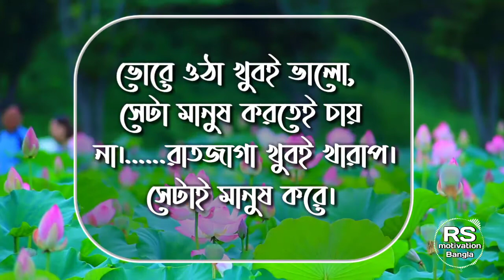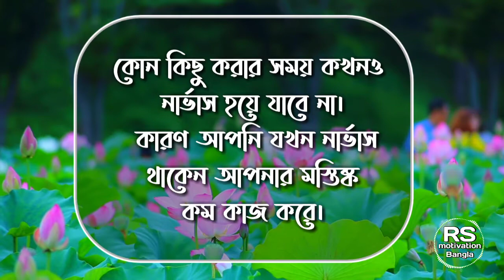আপনি যখন রেগে আছেন তখন যা করবেন || Bangla Motivational Quotes 2020 || Inspirational Quotas